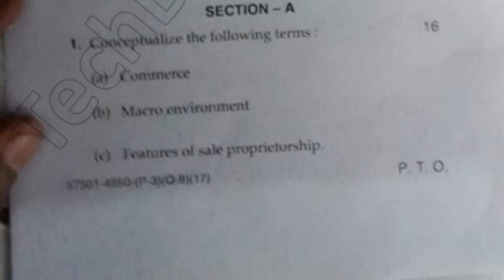BBA 1st Sem Business Organisation Question Paper Mdu